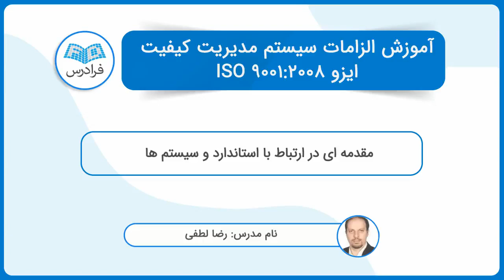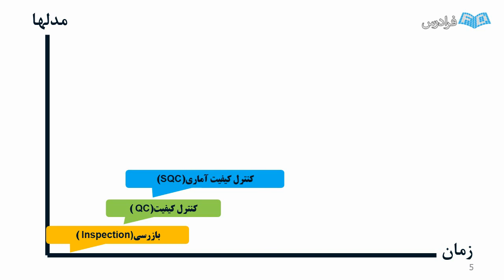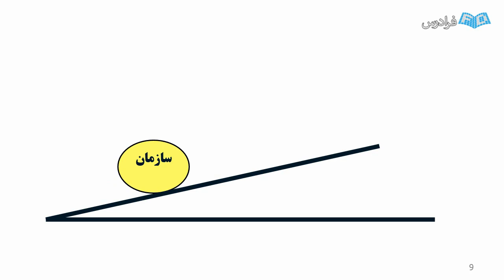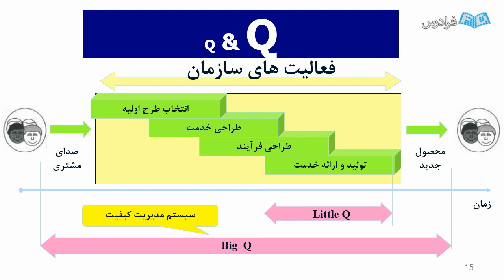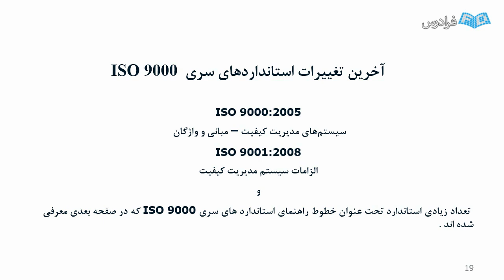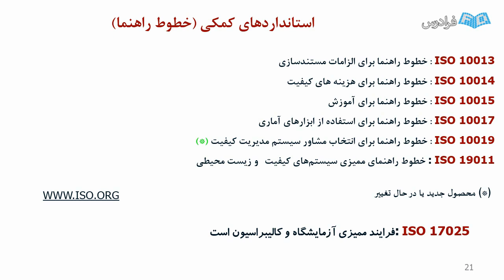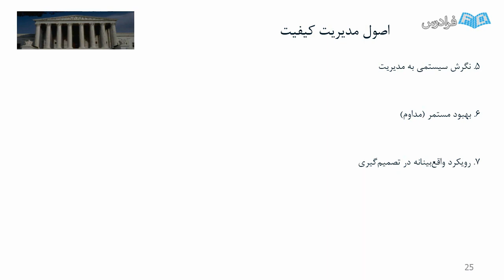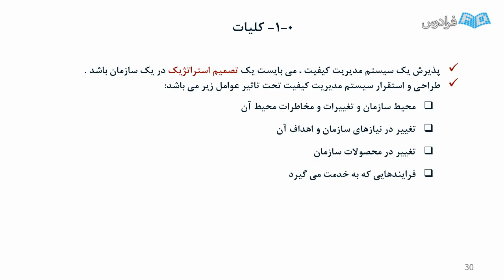الزامات سیستم مدیریت کیفیت ایزو ISO 9001:2008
FaraDars: آموزش الزامات سیستم مدیریت کیفیت ایزو ISO 9001:2008 - (برای مشاهده نسخه کامل آموزش به لینک زیر مراجعه کنید)

هدف از ارائه این آموزش، تشریح الزامات استاندارد ISO9001:2008 جهت سازمان ها و شرکت هایی است که تمایل به استقرار و نگهداری در چارچوب این سیستم تضمین کیفیت دارند، تا فرایندهای سازمان خود را به سمت بهبود مستمر و تعالی سازمانی و ارزش افزوده سوق دهند. امروزه سازمان ها و موسسات به دلیل منافع بسیار حاصل از استقرار این سیستم ها علاقه زیادی به اجرای سیستم مدیریت کیفیت نشان می دهند.

استاندارد ایزو ۹۰۰۱ ویرایش سال ۲۰۰۸ میلادی به راحتی می تواند برآورده شدن نیازهای مشتریان را که در نتیجه ایجاد رضایت و بالا بردن اعتماد او نسبت به سازمان پدید می آید، تضمین نموده با توجه به نگرش فرآیندگرایی تمام فعالیت های سازمان را در رابطه با مشتری مداری سوق دهد. این استاندارد با هر نوع فعالیتی که سازمان انجام می دهد سازگار شده و سازمان می تواند به راحتی این تطابق را ایجاد نماید.

یک سازمان با اخذ گواهینامه ایزو بیان می نماید که سیستم مدیریت آن توسط اشخاص حقوقی (CB) بی طرفی مورد ممیزی و بازرسی قرار گرفته است بنابراین اعتماد مشتری به چنین سازمانی بیش از سازمان های دیگر است. شایان ذکر است که منافع حاصل از استقرار سیستم در یک سازمان فقط به کسب اعتماد مشتری و دستیابی به سهم بیشتر در بازار خلاصه نمی شود بلکه منافع بسیاری برای مدیریت سازمان در پی خواهد داشت که برخی از آن ها به شرح ذیل می باشد.

بهبود در برنامه ریزی سازماندهی و کنترل سازمان توسط مدیریت
بازاریابی موثر و کارآمد در جهت افزایش تعداد مشتریان
بالا بردن سطح رضایت مشتریان از طریق ایجاد اطمینان بیشتر و ارائه خدمات بهتر به آنان
اعمال کنترل های موثر بر فرایندها و بهبود روش ها
کاهش هزینه ها، ضایعات، دوباره کاری ها و تعداد خطاها
بهبود کیفیت و نحوه ارائه خدمات

آموزش الزامات سیستم مدیریت کیفیت ایزو ISO 9001:2008 - (برای مشاهده نسخه کامل آموزش به لینک زیر مراجعه کنید)